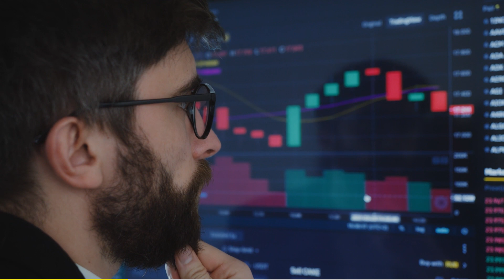BCIT Graduate Certificate in Business Analytics | Program Video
In today's data-driven world, the BCIT Graduate Certificate in Business Analytics is your path to a successful career in this rapidly growing field. With this program, you will acquire the essential skills needed to excel in the exciting world of business analytics.

Whether you're a recent graduate or a seasoned professional looking to upskill, this program will provide you with the strategic knowledge and practical experience necessary to harness the power of data and drive success within your organization. From strategic planning to operational decision-making, you'll learn how to transform large and complex data sets into valuable information that can guide your business towards success.

By enrolling in this program, you'll position yourself as a valuable asset in the job market, equipped with the skills that are in high demand. Join the ranks of successful business analytics professionals and become a data-driven decision-maker.

About the BCIT School of Business + Media:
The BCIT School of Business + Media gives you the skills and experiences you need to get the job you want. With over 100 programs and 300 courses in areas such as marketing, accounting, administration, hr, and design, the BCIT School of Business + Media can help enhance your skills and improve your marketability with either full or part-time study opportunities. BCIT business programs and courses are offered at the Burnaby and downtown Vancouver campuses. Online programs and courses are also available.